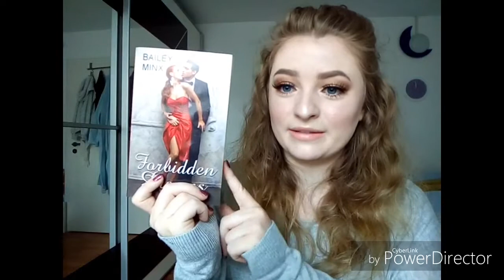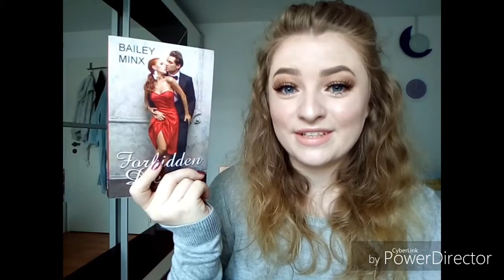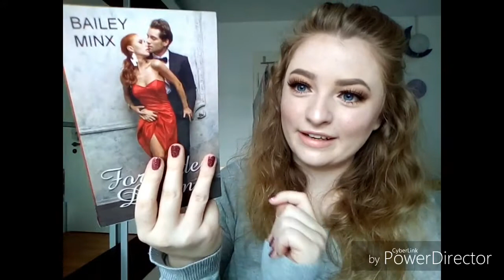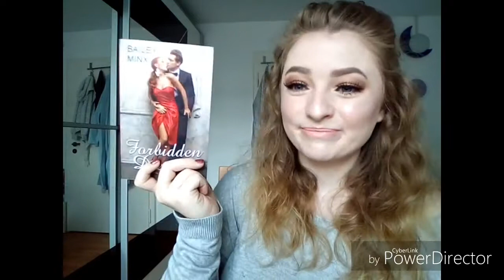"Forbidden Dreams" von Bailey Minx 📕 | Rezension 😊❤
In diesem Video rezensiere ich "Forbidden Dreams" von Bailey Minx aka Inka Loreen Minden. 😊
Hoffe es gefällt euch, wenn ja, lasst mir gerne ein Like oder ein Abo da.❤

mit * gekennzeichnete Produkte wurden vom Hersteller zur Verfügung gestellt